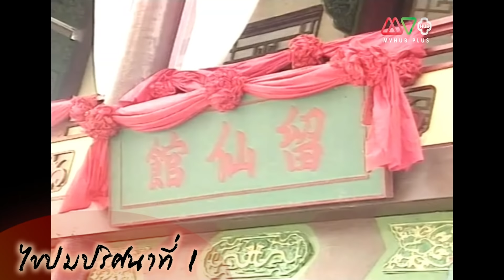4 ปมสำคัญ ที่จะล้างมลทินให้องครักษ์จั่น | Highlight เปาบุ้นจิ้น ตอน แมวหลวงทรนง | TVB Thailand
เมื่อจอมยุทธไป่พบองค์รักจั่นแล้ว ได้รู้ต้นสายปลายเหตุแล้ว กำลังจะแอบสืบที่สำนักนางโรง และให้ใต้เท้าเปาบุ้นจิ้นสอบสวนอย่างเปิดเผย เพื่อไขปมปริศนานี้ให้ได้
จะเกิดอะไรขึ้นเมื่อเปาหุ้นจิ้นไปตามสืบสวนแต่ละที่เริ่มจากสำนักนางโรง , อาจารย์ฟาง , แม่นางเสี่ยวปิง และหวังผิง จะไขปมปริศนานี้ได้ไหม โปรดติดตามในเปาบุ้นจิ้น ตอน แมวหลวงทรนง